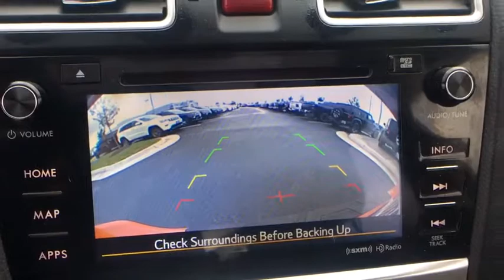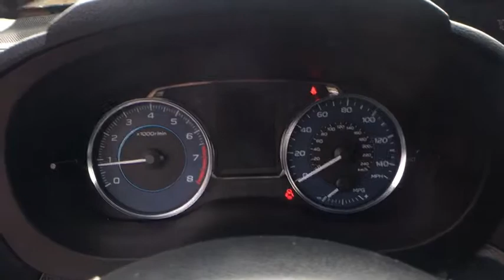2015 Subaru XV Crosstrek Springfield, Woodbridge, Fairfax, Alexandria, Arlington, VA C479346A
Tangerine Orange Pearl Used 2015 Subaru XV Crosstrek available in Springfield, Virginia at Safford CDJR Springfield. Servicing the Woodbridge, Fairfax, Alexandria, Arlington, VA area.
2015 Subaru XV Crosstrek 2.0i Limited - Stock#: C479346A - VIN#: JF2GPASC7F8311945

CARFAX One-Owner. Orange 2015 Subaru XV Crosstrek 2.0i Limited AWD Lineartronic CVT 2.0L 16V DOHC Recent Arrival! 34/26 Highway/City MPG Awards: * 2015 IIHS Top Safety Pick+ * 2015 KBB.com Brand Image Awards * 2015 KBB.com 5-Year Cost to Own Awards * 2015 KBB.com Best Resale Value Awards Reviews: * Standard all-wheel drive relatively strong off-road capabilities spacious seating good fuel economy generous standard features. Source: Edmunds * The Subaru XV Crosstrek is an exhilarating alternative to the compact SUVs you are used to seeing. It features a dynamic and aggressive design, with aerodynamic lines, prominent over-fenders, gorgeous wheels, and hawk-eye headlights. Uneven terrain is a breeze with the Crosstrek since it has 8.7 inches of ground clearance complimented by rugged plastic cladding on the lower body panels. Plus, its maximum cargo volume of 51.9 cubic feet gives you plenty of space for your gear. It is offered with a 2.0L SUBARU BOXER engine with 148 horsepower and 145 lb-ft of torque. The XV Crosstrek comes standard with a 5-Speed manual transmission. However, as an option you can get it with the Lineartronic Continuously Variable Transmission, which is the standard on the Limited. The Lineartronic CVT for an EPA estimated 26 MPG City and 34 MPG hwy, and it has a manual mode where you can use the paddle shifters for exciting precision driving. A Hybrid trim is available which adds an electric motor for total horsepower of 160 and 34/30 cty/hwy MPG. All trims come standard with the incredible Symmetrical All-Wheel Drive. The athletic grip of the XV Crosstrek makes taking corners exciting, and it has responsive handling that keeps your drive enjoyable. Inside, you will sit in comfort on adjustable, heated front seats. All models give you a tilt/telescopic steering wheel with integrated controls for music, Bluetooth, and cruise control. The touch-screen audio system includes CD player, HD Radio, auxiliary jack, USB port, iPod control, hands-free phone connectivity, and Bluetooth audio streaming. The Hybrid Touring models adds a 7-inch screen with Voice-Activated GPS Navigation but this can be had as an option on Premium and Limited models. Source: The Manufacturer Summary
1 Seatback Storage Pocket,15.9 Gal. Fuel Tank,2 12V DC Power Outlets,3.70 Axle Ratio,4-Wheel Disc Brakes w/4-Wheel ABS Front Vented Discs Brake Assist and Hill Hold Control,60-40 Folding Bench Front Facing Fold Forward Seatback Rear Seat,ABS And Driveline Traction Control,Air Filtration,Airbag Occupancy Sensor,Analog Display,Automatic Air Conditioning,Battery w/Run Down Protection,Black Side Windows Trim,Black Wheel Well Trim,Body-Colored Door Handles,Body-Colored Front Bumper,Body-Colored Power Heated Side Mirrors w/Manual Folding and Turn Signal Indicator,Body-Colored Rear Bumper,Cargo Features -inc: Cargo Tray/Organizer,Cargo Space Lights,Carpet Floor Trim and Vinyl/Rubber Mat,Chrome Grille,Clearcoat Paint,Compact Spare Tire Mounted Inside Under Cargo,Cruise Control w/Steering Wheel Controls,Curtain 1st And 2nd Row Airbags,Day-Night Rearview Mirror,Deep Tinted Glass,Digital Signal Processor,Double Wishbone Rear Suspension w/Coil Springs,Driver And Passenger Heated-Cushion Driver And Passenger Heated-Seatback,Driver And Passenger Visor Vanity Mirrors,Driver Foot Rest,Driver Knee Airbag,Dual Stage Driver And Passenger Front Airbags,Dual Stage Driver And Passenger Seat-Mounted Side Airbags,Electric Power-Assist Speed-Sensing Steering,Electronic Stability Control (ESC),Engine Immobilizer,Engine: 2.0L 16V DOHC,FOB Controls -inc: Trunk/Hatch/Tailgate,Fade-To-Off Interior Lighting,Fixed Rear Window w/Fixed Interval Wiper and Defroster,Front And Rear Anti-Roll Bars,Front Cupholder,Front Fog Lamps,Front Map Lights,Full Carpet Floor Covering -inc: Carpet Front And Rear Floor Mats,Full Cloth Headliner,Full Floor Console w/Covered Storage and 2 12V DC Power Outlets,Full-Time All-Wheel Drive,Fully Automatic Aero-Composite Halogen Daytime Running Headlamps,Fully Galvanized Steel Panels,GVWR: 4343 lbs,Gas-Pressurized Shock Absorbers,Gauges -inc: Speedometer Odometer Tachometer Trip Odometer and Trip Computer,HVAC -inc: Underseat Ducts,Heated Front Bucket Seats -inc: driver's seat pump lever type height adjuster and driver/passenger full width seat fore/aft adjustment lever,Illuminated Locki